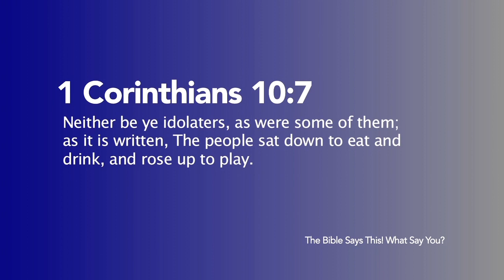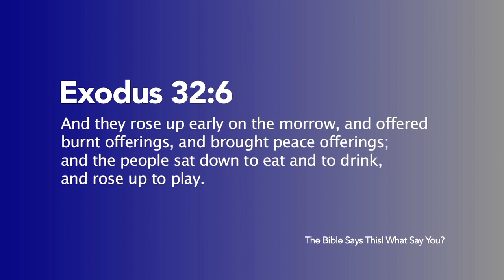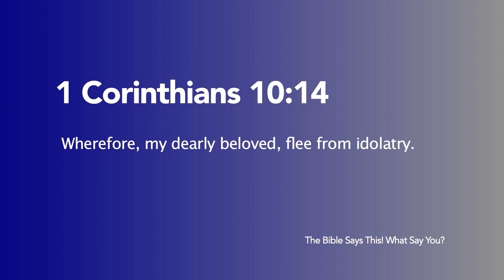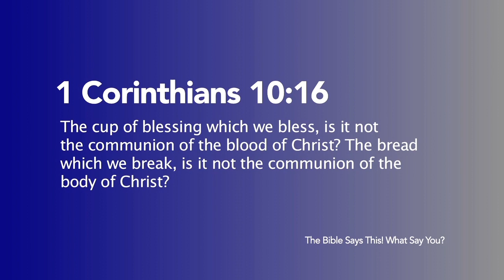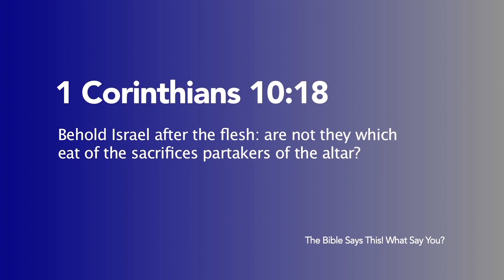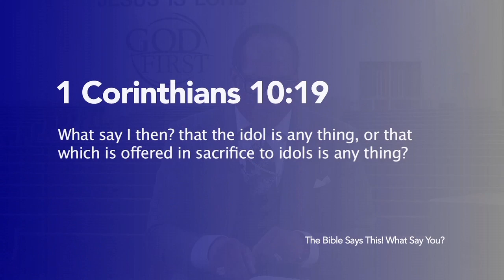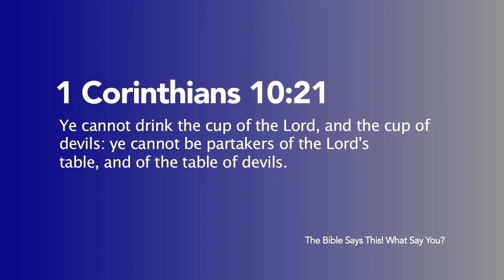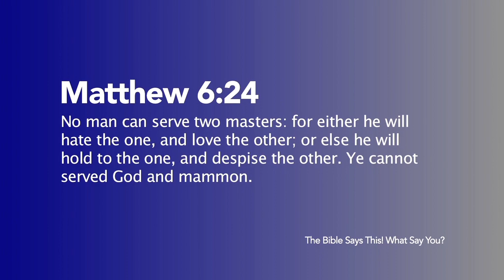What Say You? - "The Sin of Idolatry" Segment 1 of 3